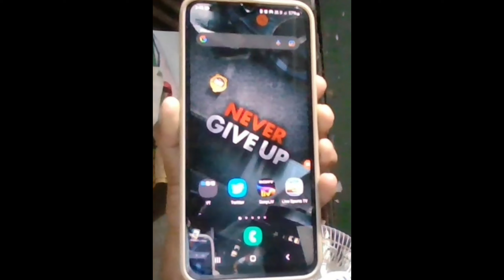How to watch ind vs eng test match ||ഫ്രീ ആയി കാണാം 👍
How to watch ind vs eng test match